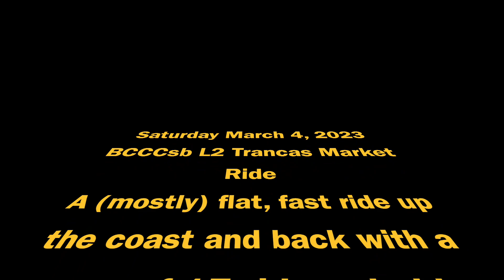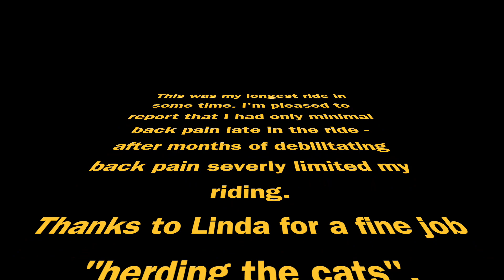Trancas Market BCCCsb L2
BCCCsb L2 ride to Trancas Market and back on a cool, overcast day. Great job leading by Linda!